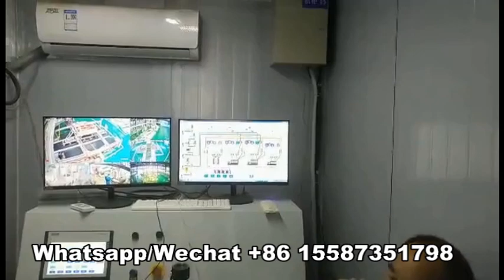Máquina para fabricar paneles de pared resistentes al fuego de Mgo/paneles de sulfato de magnesio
Qingdao Meizhong Building Materials Machinery Co., Ltd
Somos el mayor fabricante de máquinas para tableros de MGO en China.
Este proyecto adopta el método de formación de rollos con lechada fluida, a través de la medición de la relación de materia prima, mezclador y agitación, formación de rollos, curado primario, desmoldeo, curado secundario, corte y lijado, inspección de calidad y empaquetado, etc. para completar todo el proceso de producción del sistema. Los tipos de producto tienen dos series, tablero de tela no tejida de magnesia, tablero de lijado de magnesia, especificaciones del producto: （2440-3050）*（1220）*（3-30）mm.
Para más detalles, no dude en ponerse en contacto conmigo.

La línea de producción incluye las siguientes partes:
1. Sistema de dosificación
2. Sistema de mezcla
3. Sistema de conformado
4. Sistema de desmoldeo
5. Sistema de corte y triturado
6. Sistema de lijado...